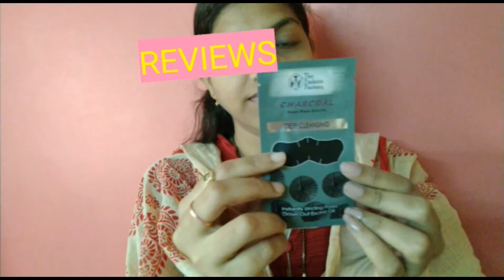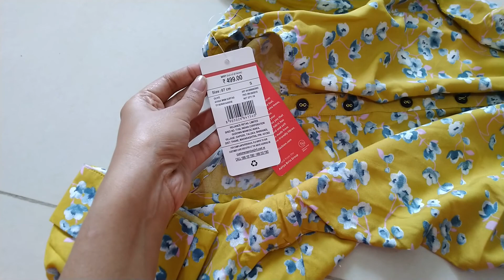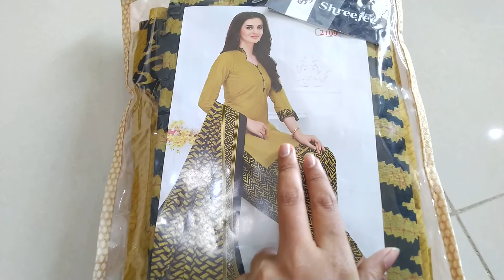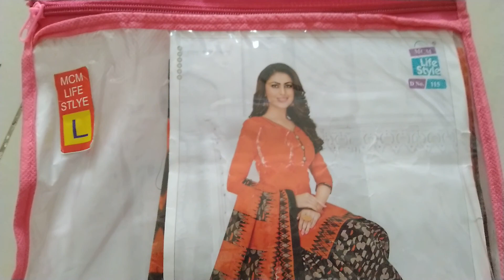Budget Kurti haul under 500 | India నుంచి నేను తెచ్చుకున్న Daily wear Kurti\Cheap Ready-made dresses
Kurti haul under 500 | My new affordable Kurti shopping from India | Cheap Ready-made dresses in Telugu